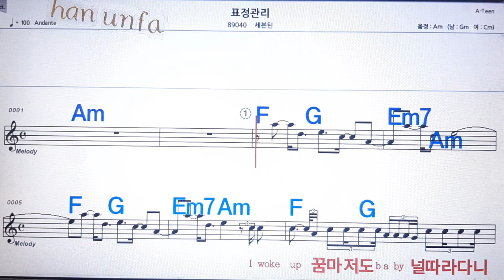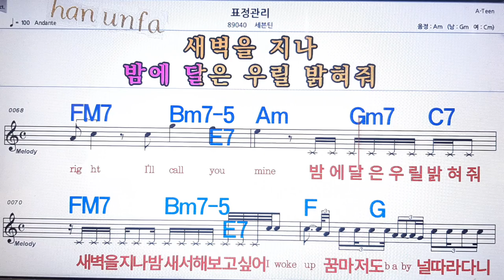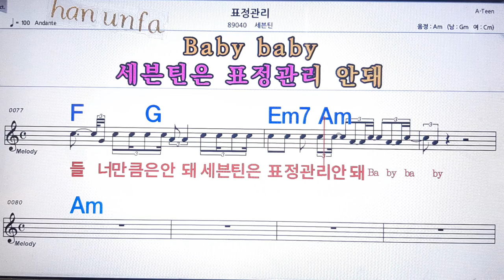표정 관리/세븐틴💋노래방 반주*기타 코드 악보*가라오케💖Karaoke*Sheet Music*Chord*MR